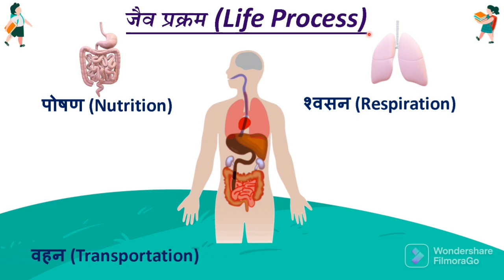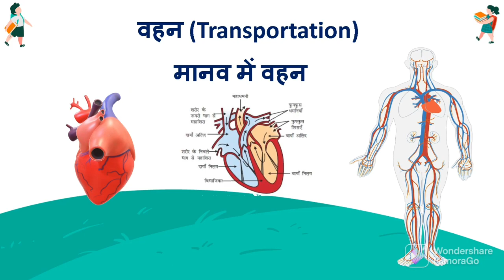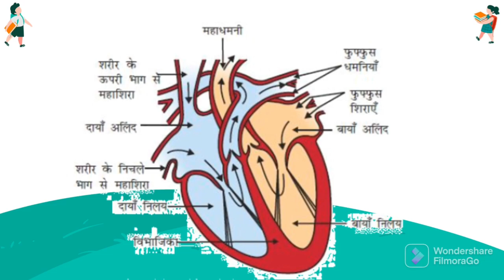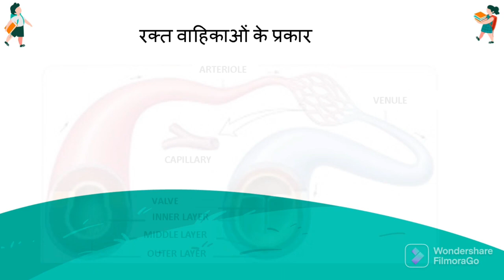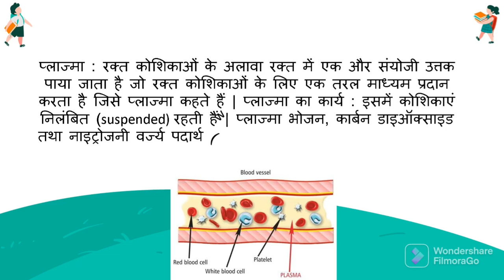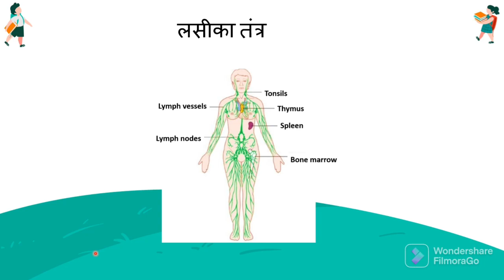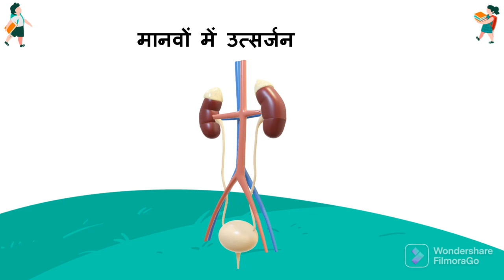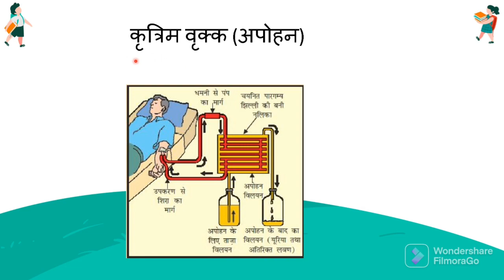JCERT | NCERT | जीव विज्ञान | कक्षा 10 | अध्याय 6 | जैव प्रक्रम | पुनरावृत्ति | भाग 2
बहुविकल्पी प्रश्न उत्तर